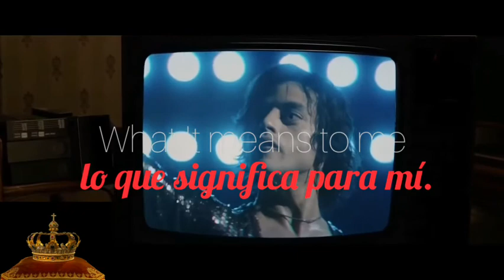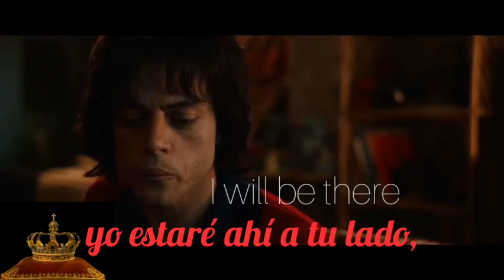Queen . Love of my life . Bohemian Rhapsody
No olviden compartir, darle Like y subscribirse. Para más contenido pasen por el canal.